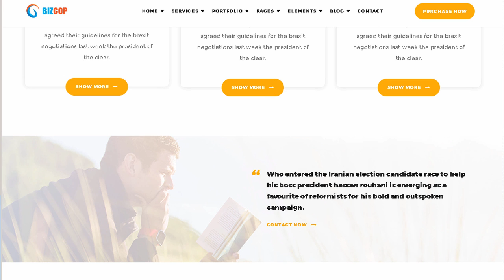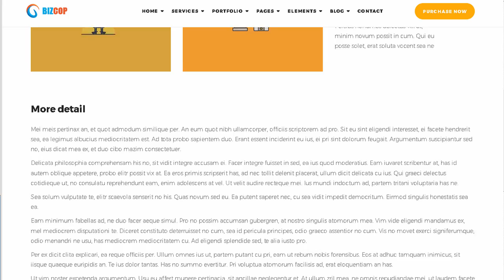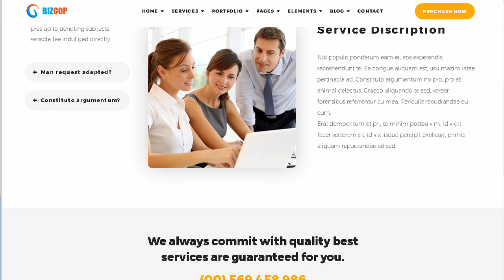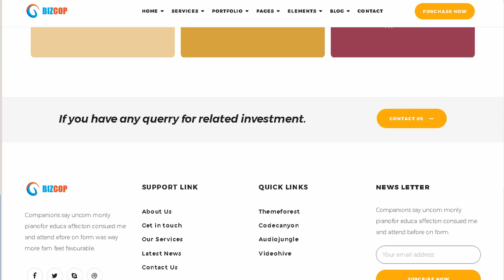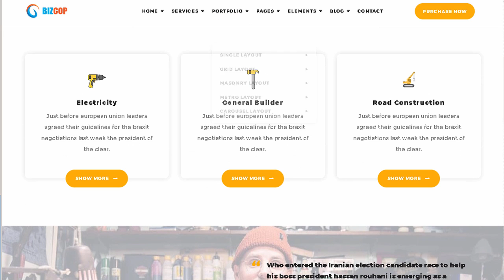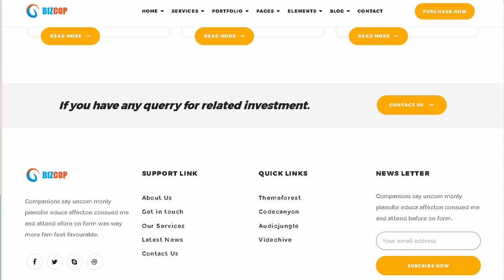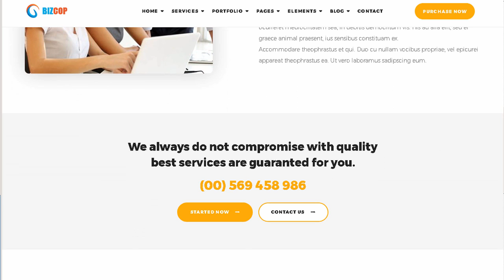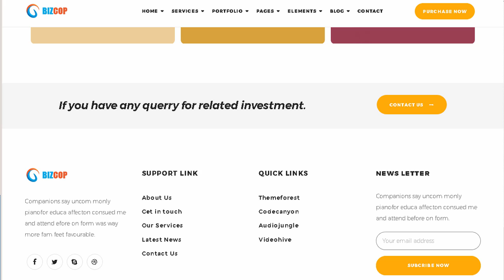BizCop- Multipurpose WordPress Theme | Themeforest Download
Download BizCop- Multipurpose WordPress Theme | Themeforest

BizCop is a responsive. clean and modern Wordpress theme what build with latest Bootstrap framework. You can use this theme to build any kind of Insurance. Finance. Marketing. Consulting. Construction and multiple business

BizCop is fully responsive and built with bootstrap framework. be sure that it will fit any viewing device.

Main Features:

Unlimited header and footer layout by page template builder

Dynamic create page template

Drag &amp; Drop Page Builder

One click demo data

Fully responsive

Search Engine Optimized

Contact Form 7 compatible

Mailchimp compatible

WPML compatible

Include premium plugins:

FAT Portfolio &ndash; Advance portfolio for Wordpress

FAT Coming Soon and Maintenance Mode

Powerfull setting with theme option

Cross browser

CSS 3 animation

Coming soon image &amp; video

Google Fonts used

24/7 Friendly customer support

Page Speed Optimized

You saved $41

FAT Portfolio &ndash; Advance portfolio for Wordpress:: a advanced portfolio plugin to show portfolio. gallery and more your work. FAT Portfolio compatible with visual composer. WPML

FAT Coming Soon and Maintenance Mode: a WordPress plugin help you easy create coming soon or maintain page. It is easy integrated with contact form and mailchimp help you show up on coming soon page.

Videos

How to create page template for homepage

How to create page template for inner page

How to create page with page builder

How to install demo data with one click